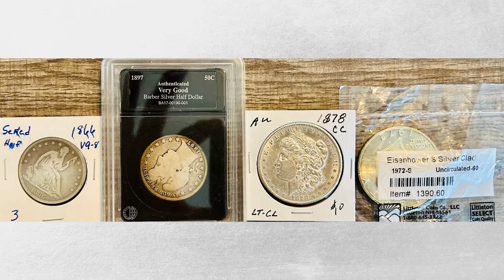LIVE Sale Today! Silver Coins Bullion Precious Metals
“Invest In Silver And Gold!!!”
LIVE Auction TODAY Selling Coins, Currency, Silver, & Gold!!!
Auction Palooza's Live Auction TODAY, Thursday August 24th, Starting at NOON. Just go to Auction Palooza On YouTube and start placing bids. We will have a great variety of Coins, Currency, Precious Metals, Gold, Silver Bullion, & Jewelry!!!
• Shipping is available nationwide.
• Pickup is available on the Southside of Des Moines by appointment.
• 10% Buyers Premium will be added to winnings total.